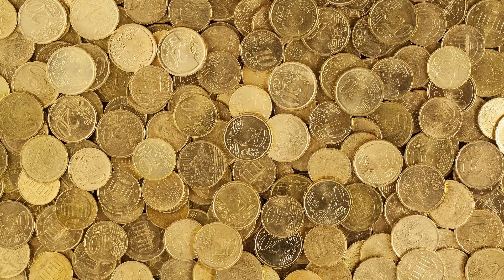泰语星期的说法 ไม่กี่สัปดาห์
🔵大家記得Subcribe Sabaidee Wong Official You Tube頻道和FB&IG隨時都會有精彩視頻帶給大家驚喜哦！

🔵還有更多的精彩視頻呈現在這個頻道上，不要錯過喔

🔵還有更多的新視頻播放在Sabaidee Wong Official 頻道上

🔵記得點贊、分享、評論與關註

🔵謝謝大家的關註與支持

💠給你新鮮好看     💠Sabaidee Wong Official

🔵There Are More Exciting Videos On This Channel, Don't Miss It.

🔵There Are More New Videos To Play In Sabaidee Wong Official On The Channel.

💠Give You Fresh And Beautiful Video        💠Sabaidee Wong Official

🔵Terdapat Lebih Banyak Video Yang Menarik Di Saluran Ini, Jangan Ketinggalan.

🔵Ingatlah Untuk Melanggan Saluran Tersebut, Jejaki Video Baru Lebih cepat.

🔵Terdapat Lebih Banyak Video Baru Untuk Dimainkan Di Sabaidee Wong Official Channel.

🔵Saya Harap Semua Orang Boleh Menyokong Dan Melanggan Sabaidee Wong Official Channel.

🔵Ingat Untuk Suka, Berkongsi, Memberi Komen Dan Ikuti.

🔵Terima Kasih Atas Perhatian Dan Sokongan Anda.

💠Beri Anda Video Baru    💠Sabaidee Wong Official

🔵ทุกคนจําได้Subscribe Sabaidee Wong Official Channel กัปFB&IG, จะมีวิดีโอที่ยอดเยี่ยมที่จะทําให้ทุกคนบระหลาดใจได้ตลอดเวลา.

🔵มีวิดีโอที่น่าตื่นเต้นมากขึ้นในช่องนี้,อยา่พลาด.

🔵อย่าลืมสมัครรับข้อมูลจากช่อง,ติดตามวิดีโอใหม่เร็วขึ้น.

🔵มีวิดีโอใหม่ให์เล่นเพิ่มเติมในSabaidee Wong Official ในช่อง.

🔵ขอบคุณสําหรัปความสนใจและสนัปสนุน.

🔵ให้วิดีรอสดและวิดีโอที่สวยงาม.

💠Sabaidee Wong Official